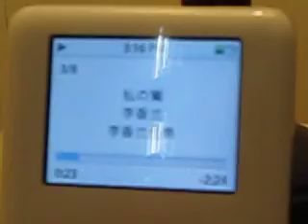Gakken Vacuum Tube Amplifier 李香兰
Just got this kit and put it together.  I found the stock speakers are just junks with terrible sonic characteristics, so I replace them with those passive panasonic two way speakers. They sound great.  The amp is using two batteries to power up 2 1B2 drivers and 2 2P3 Amp.  A very nice toy for kids to work on.